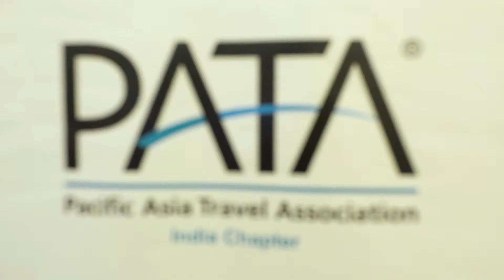TravelTV.News - Episode 930 (May 20, 2019)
- In this episode TravelTV.News focuses on:

- PATA India Chapter organised its First ‘Tourism MasterClass’ in New Delhi

- We Interviewed:

- RUNEEP SANGHA, Executive Director, PATA India Chapter
- HIMMAT ANAND, Founder, Tree of Life Resorts & Hotels
- SHWETANK SINGH, Vice President-Development & Asset Management, Interglobe Hotels
- AMIT PRASAD, Chief Executive Officer , Le Passage to India Journeys
- MALVINDER SINGH RIKHY , Co-Founder & Executive Chairman &, MindYourFleet.com
- GOVIND JAISWAL , Vice President-Operations, Abercrombie & Kent
- ADITI CHOUDHARY, Asst. Professor/Chairperson Placements, Indian Institute of Tourism & Travel Management
- VIPAN SHARMA, Managing Director, VUE INDIA Tours
- MONISHA GUPTA, Director, Paradise Holidays India